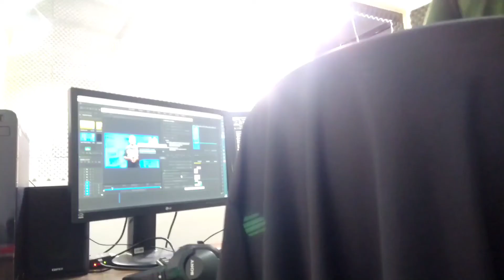Rafael Garcia Ferreira